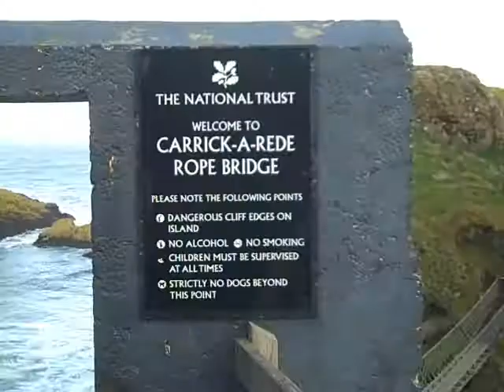Vertigo - a short documentary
This piece of video was an opportunistic production made on a visit to the Carrick-a-Rede rope bridge on the North Antrim Coast. Six members of the Media-Enhanced Learning Special Interest Group (MELSIG) took a trip up there prior to the SIG event in Belfast. It soon became clear that some of us were not to keen on heights and we decided to make a video about the experience. Many thanks to all involved.